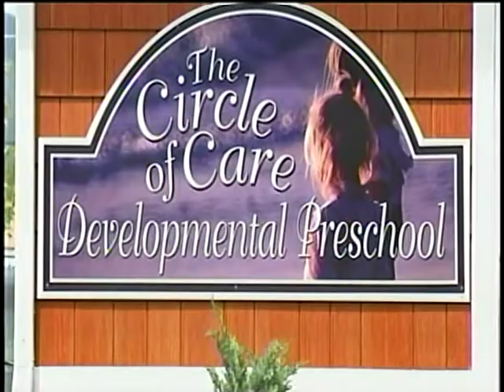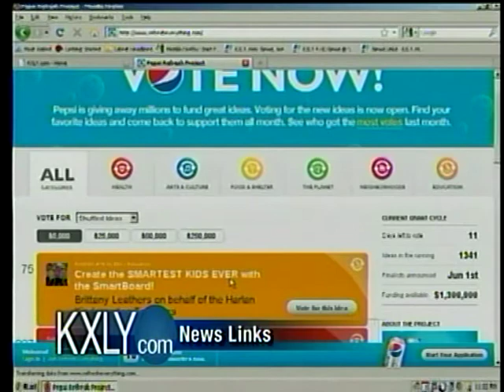Post Falls school needs votes for Pepsi grant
A Post Falls school specializing in the needs of autistic children now needs the Inland Northwest's help to expand its program. KXLY4's Annie Bishop has more.